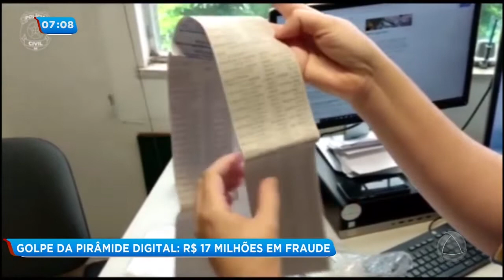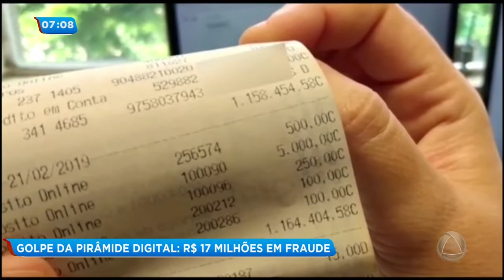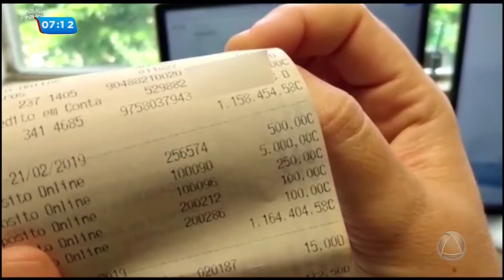Golpe da Pirâmide Digital chega a R$17 milhões- Balanço Geral Manhã